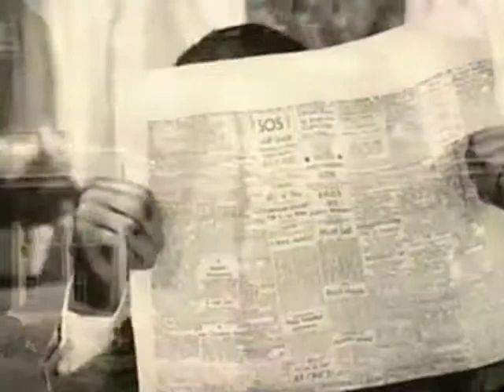Monkey in My Cereal - The Movie!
Original song written and performed by Cliff Stepp from his infamous alb\um, "Children's Songs Your Mom Won't Let You Hear." This version features some talented chimpanzees hoodwinked into doing a TV commercial for Post Breakfast Cereals. This is my best shot until I train the goats to play a Didgeridoo!